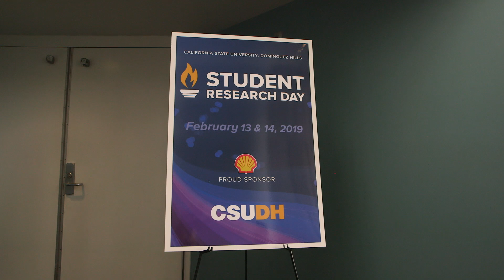Volcanologist Pushes For More Diversity In STEM to Fight Climate Change | NowThis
It's not just old white guys in labs coats. That's not who scientists are.' — This volcanologist is fighting for science to reflect the diversity of the human population.

[NOTE: This video was originally published in May 2019.]

Meet Jess Phoenix: volcanologist, climate change crusader, science activist, and Executive Director of a nonprofit research organization called Blueprint Earth.

Frustrated with climate change deniers and a lack of diverse representation in science, Jess has dedicated her career to recruiting more women in STEM — even launching her into politics at one point.

Jess proves daily that if you want your world to change for the better, you need to start by BEING the change. Learn more about her fascinating studies of volcanoes and her non-profit work at Blueprint Earth, which recruits people of all different backgrounds into STEM fields.

Her Stories profiles modern female changemakers, showcasing women who are breaking boundaries, defying stereotypes, and making a difference - right now - in their communities, professional industries, and around the world.